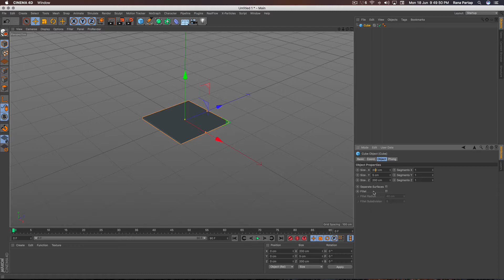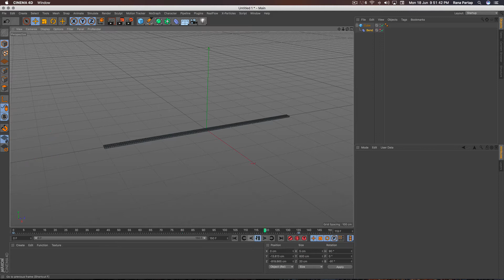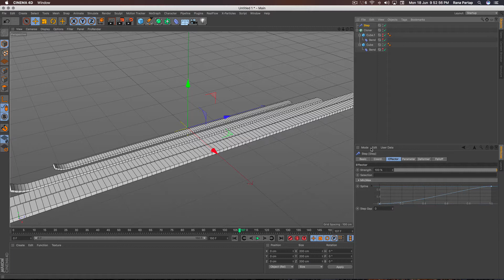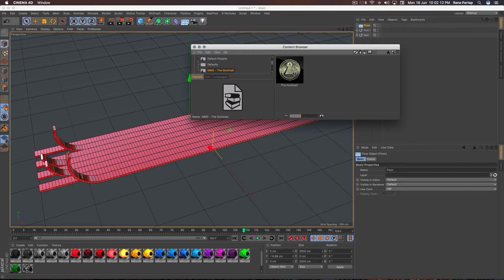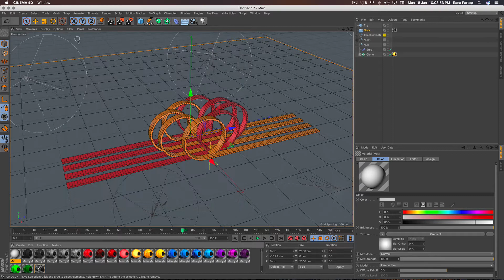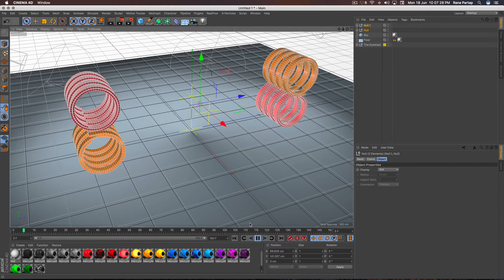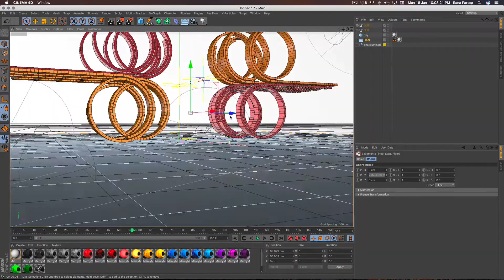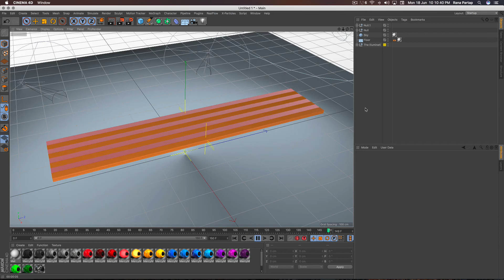Rollout with Bend Deformer in Cinema 4D Tutorial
How to Rolling or Rollout Cloning Object using Deformer like Bend in Cinema 4D Tutorial, hope you guys find this tutorial so useful and interesting, Enjoy

лепка